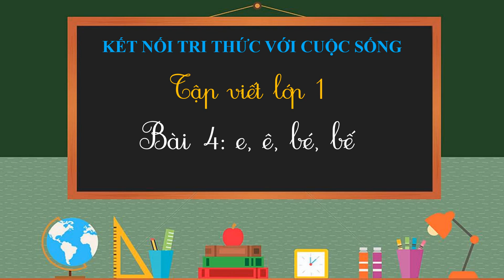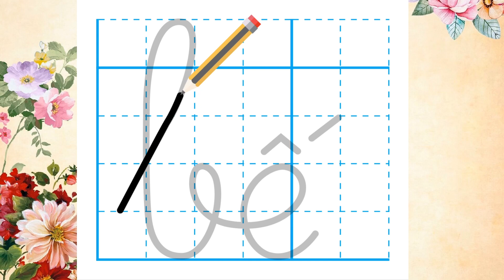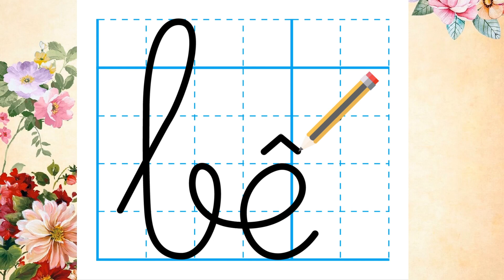Tập viết lớp 1. Bài 4: e, ê, bé, bế